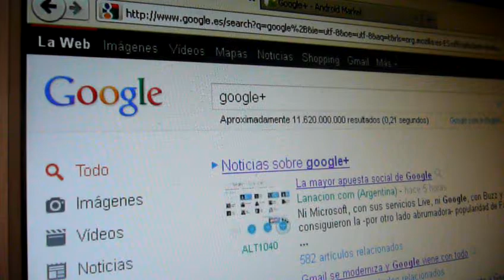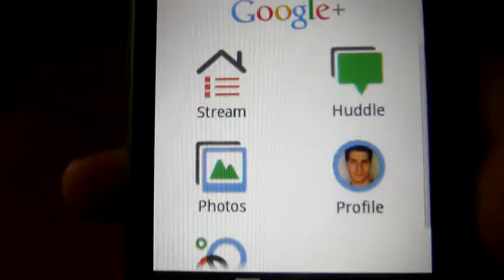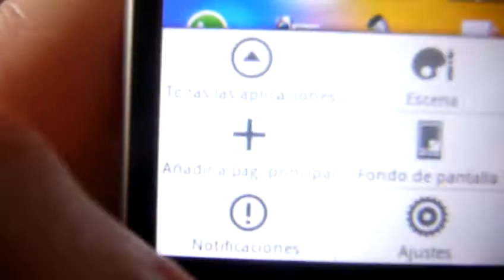Probamos Google+ para Android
Esta semana no hemos podido resistirnos a echarle el guante a la nueva App de Google para su flamante red social, y la verdad es que nos ha gustado mucho lo que hemos visto.